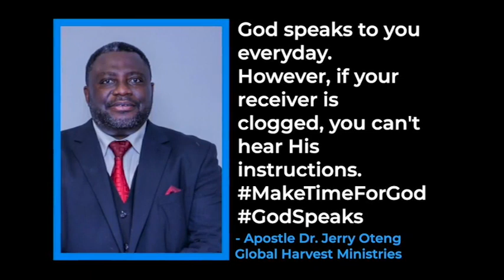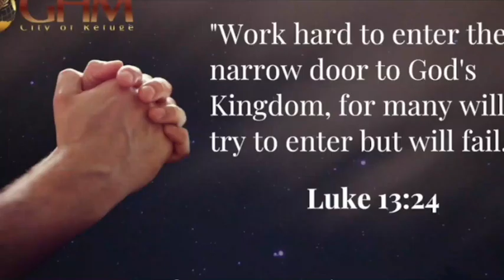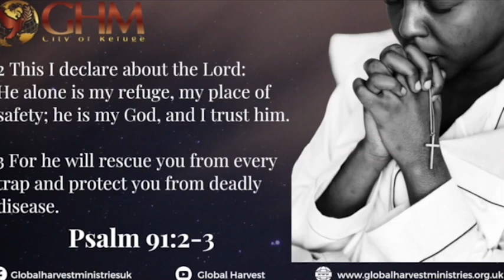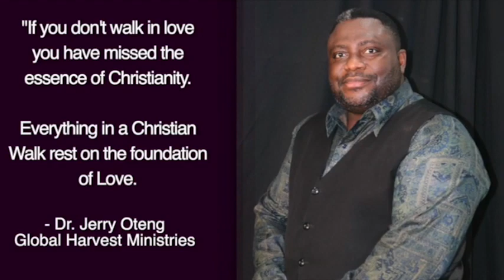Daily Prayer For You, April 18